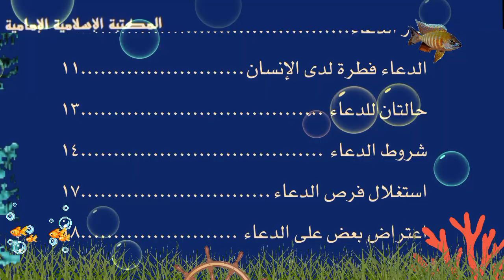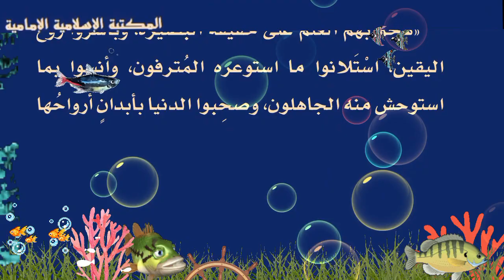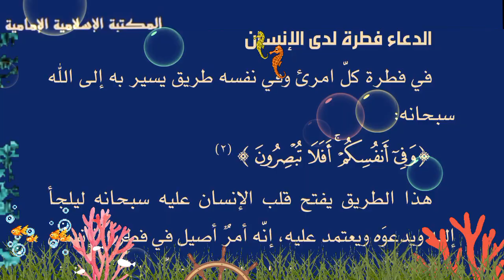كتاب إلكتروني📖 الدعاء - دروس من فكر الشهيد مرتضى المطهري - إعداد مركز نون للتأليف والترجمة.pdf⇩